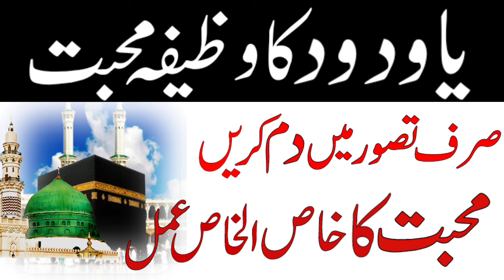Ya Wadoodo Mohabbat Ka Powerful Wazifa | Ya Wadoodo Ka Wazifa For Husband Love Ya Wadoodo Ka Wazifa